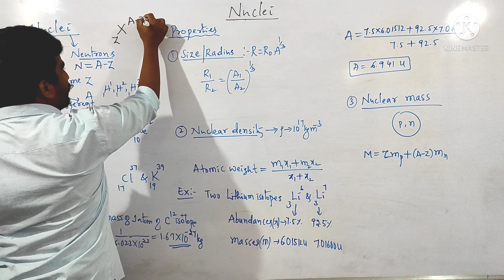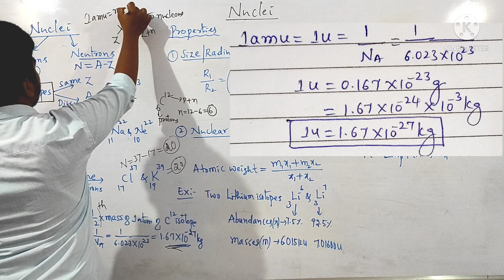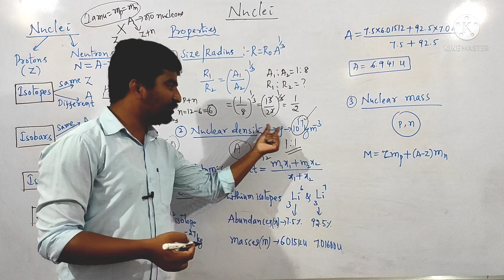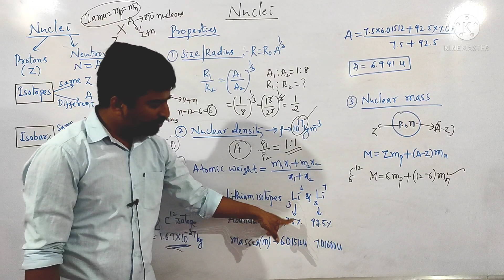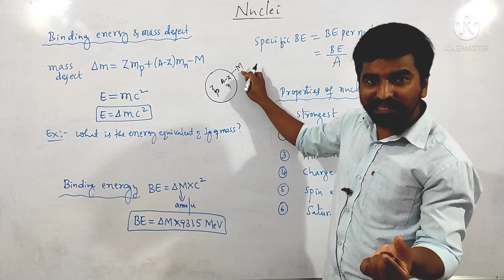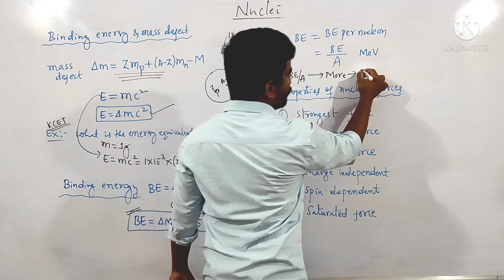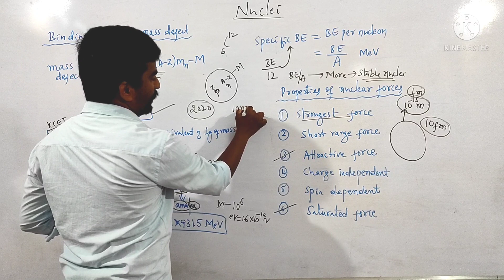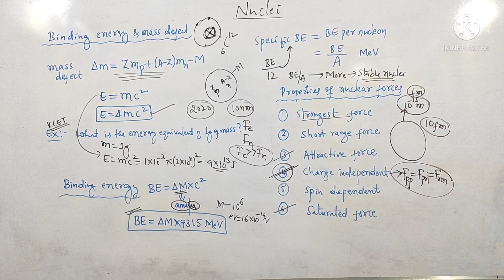Nuclei|Synopsis||KCET|Previous year questions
Here I covered previous year KCET questions with a detailed explanation.

KCET Nuclei
KCET Nuclei synopsis
KCET-2021 important questions in Nuclei
KCET chapter wise physics
KCET physics tricks
KCET 10 physics question paper solved
KCET physics solutions
KCET 2021 BOOSTER
KCET 2021 Physics crush course
All important synopsis